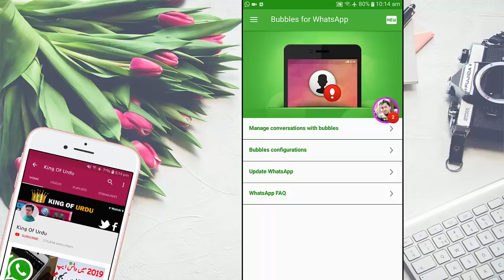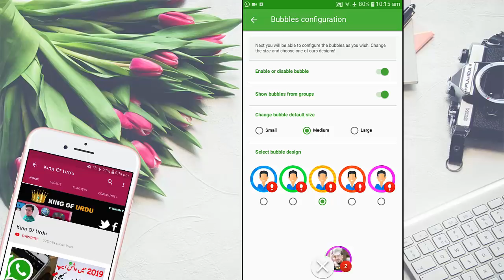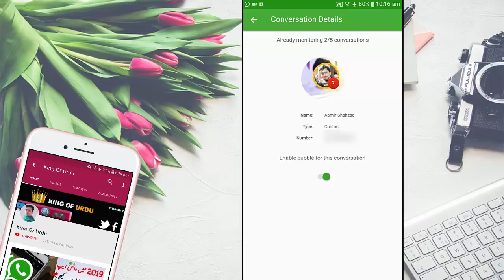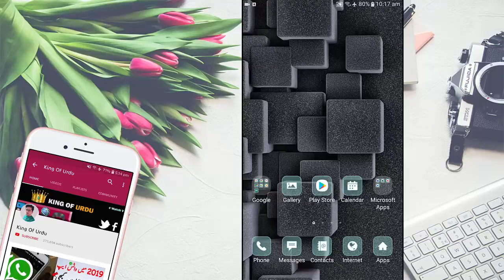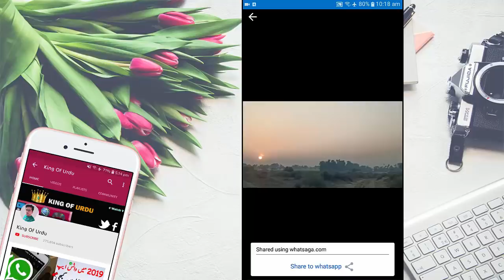2 Cool Whatsapp New Tricks for 2020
2 Cool Whatsapp New Tricks for 2020